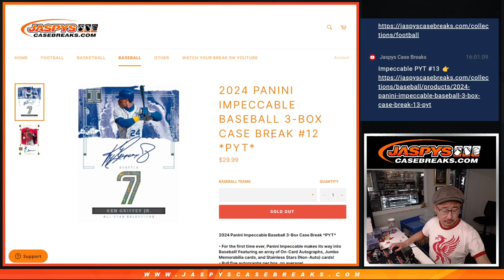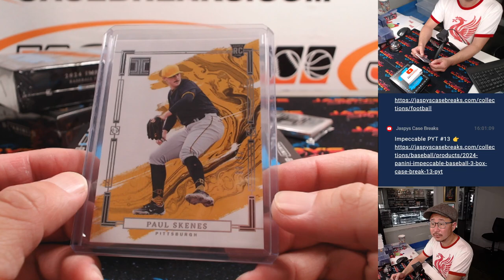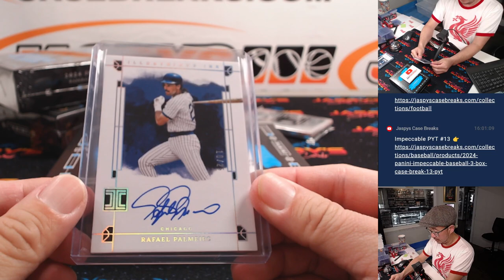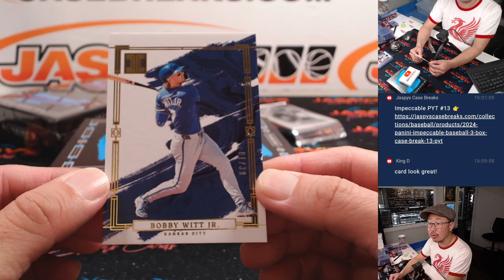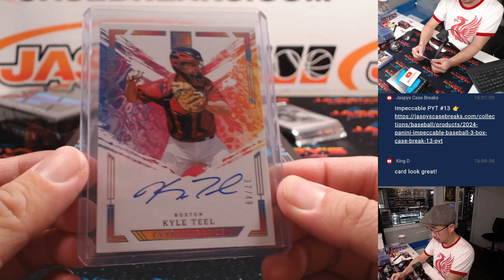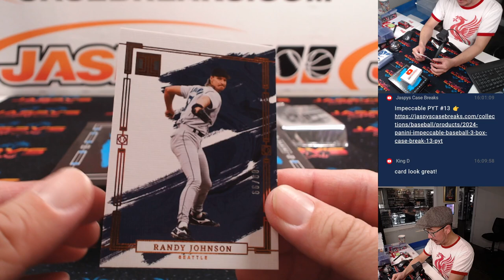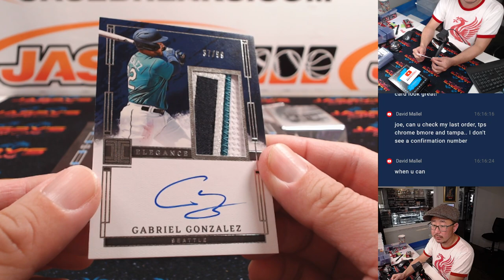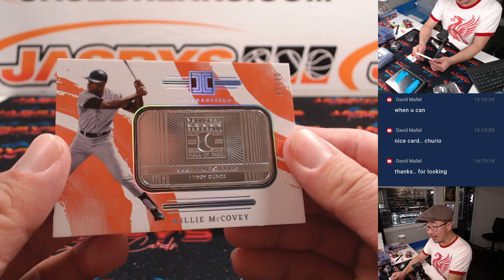M, 11/25/24 - 2024 Panini Impeccable Baseball 3-Box Case Break #12 *PYT*